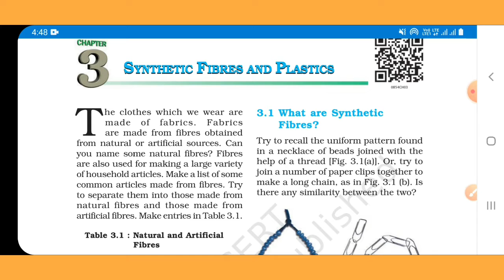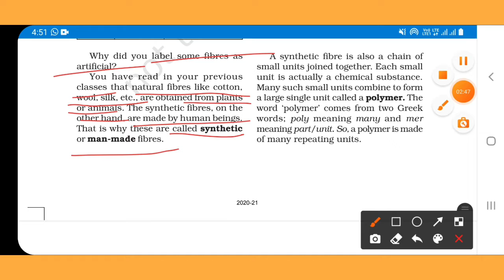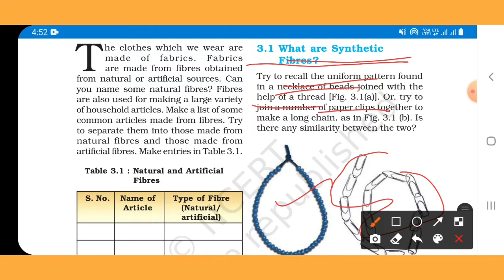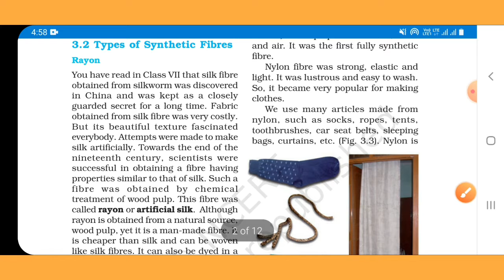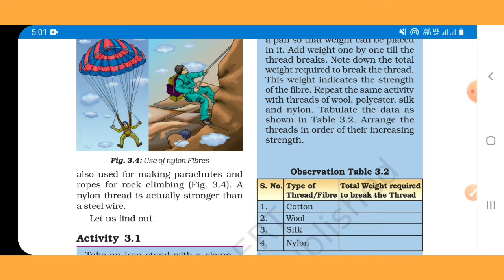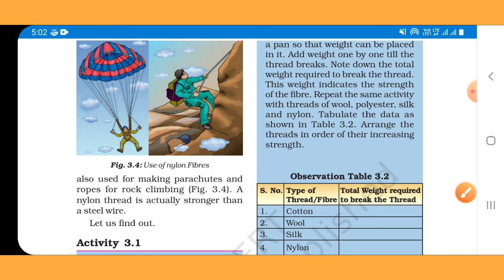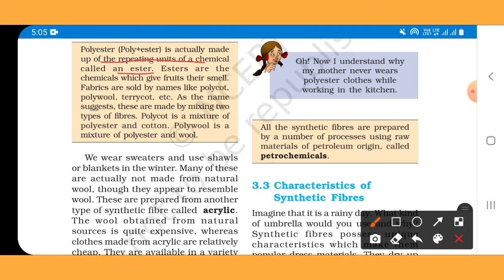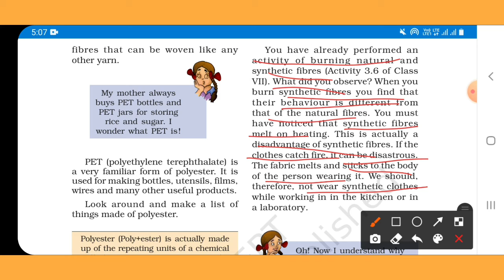Synthetic Fibres and Plastics |CBSE Class 8 Science Chapter 3|Types Of Synthetic Fibres.